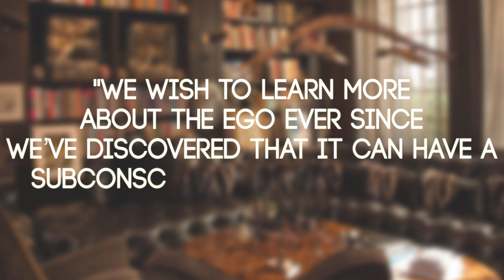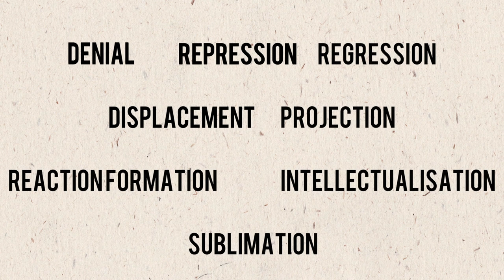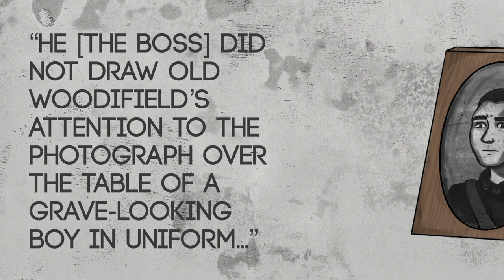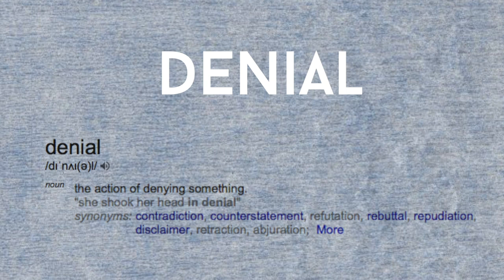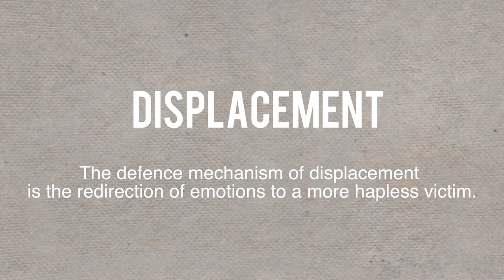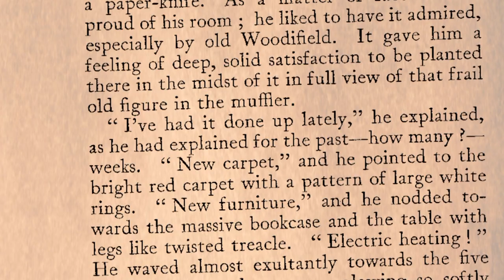A Freudian Analysis of The Fly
A critical analysis of Katherine Mansfield's The Fly through a psychoanalytical lens.